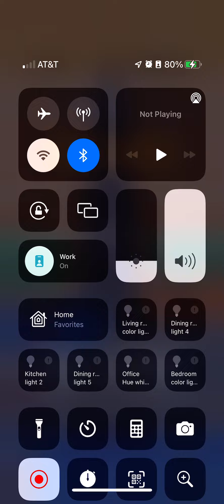Traffic Run super car